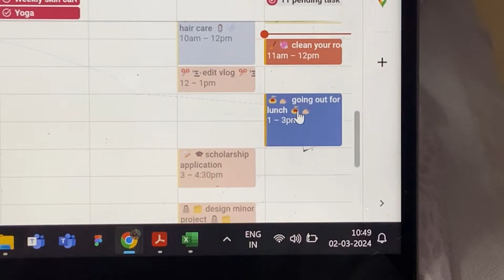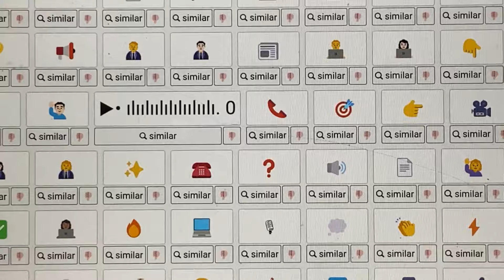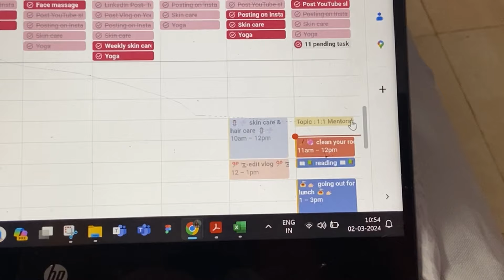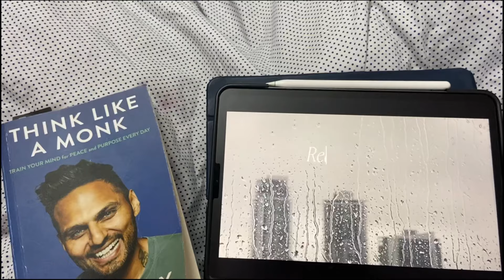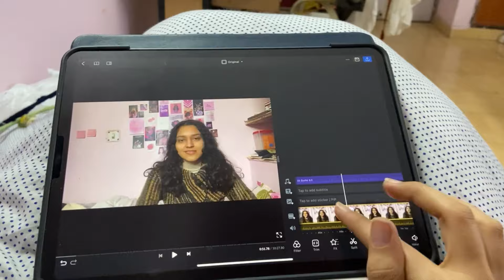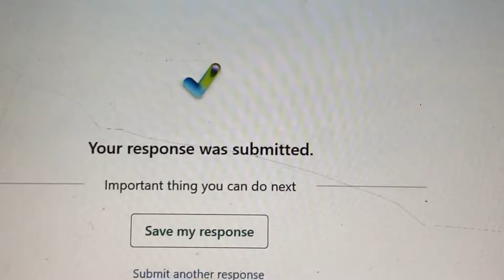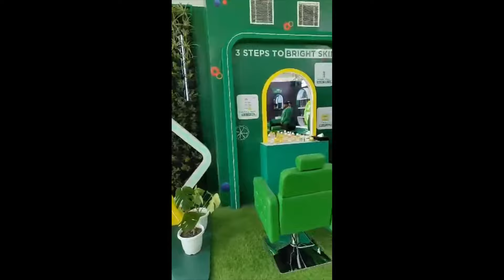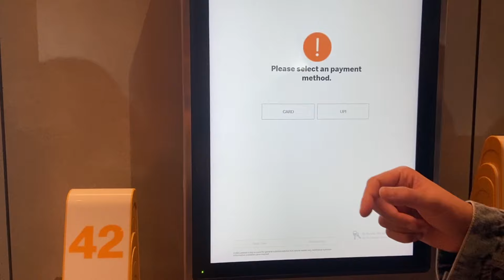spend a weekend with me at IIT Delhi ; cleaning 🧼 ; reading 📖; going out 🍜; got my hair colored🎀